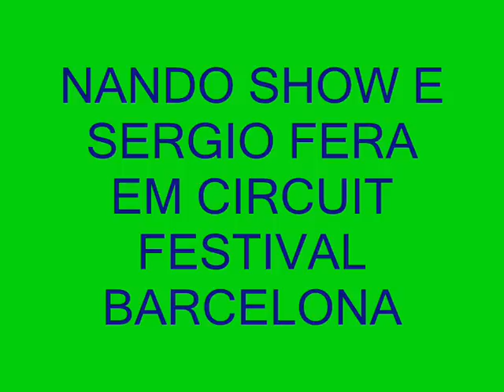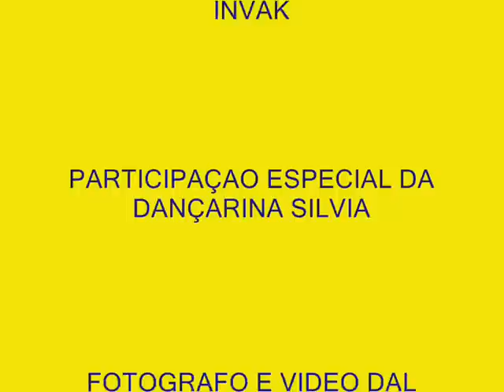Nandao show e Sergio fera